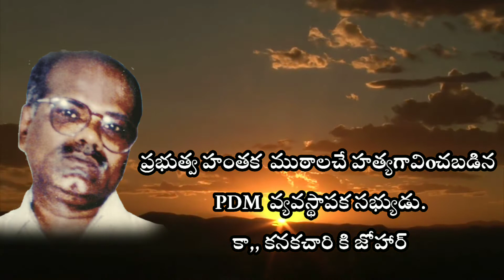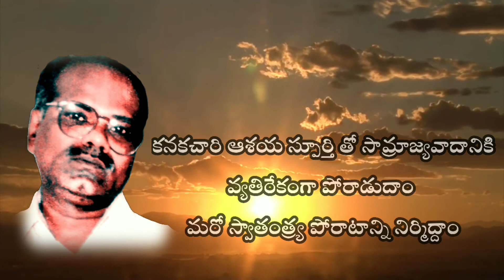Kanaka chary vardanti PDM